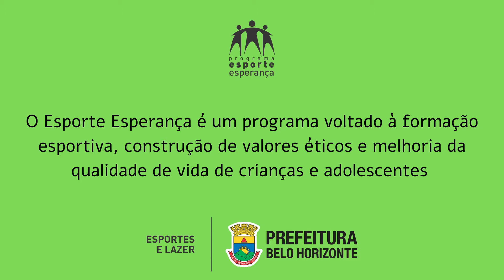Esporte Esperança - Brincadeiras EMEIs - Aula 2